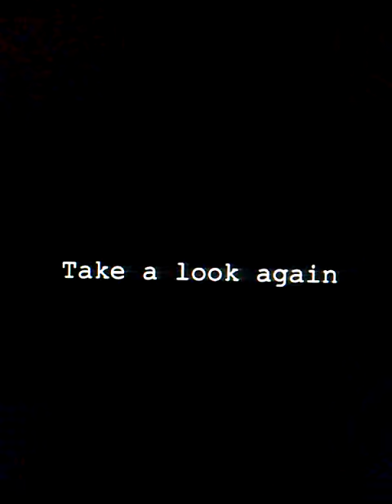(Love you Grandma) mysterious ghost in the woods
My father Towers do you believe in the Paranormal this mysterious ghost was caught when three boys were on the adventure to look for one eye Willy this phenomenon counter happening New England